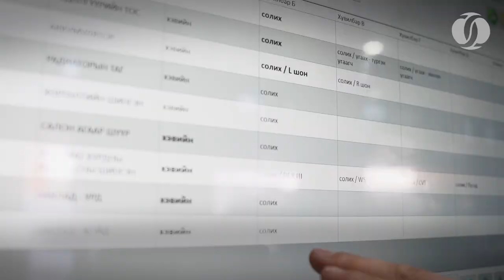Where to get your car fixed in Mongolia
The EBRD and the European Union have successfully introduced franchising business model among Mongolian small and medium businesses. With franchising, partners have opened the opportunities for acquiring and maintaining expertise, establishing domestic and international brand, reducing cost, and improve efficiency.